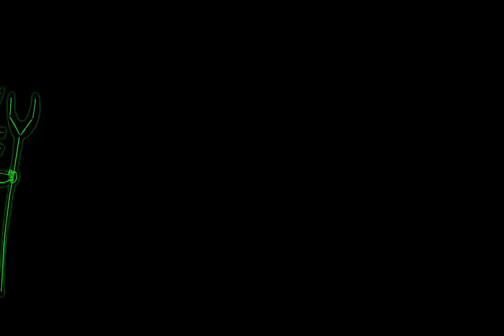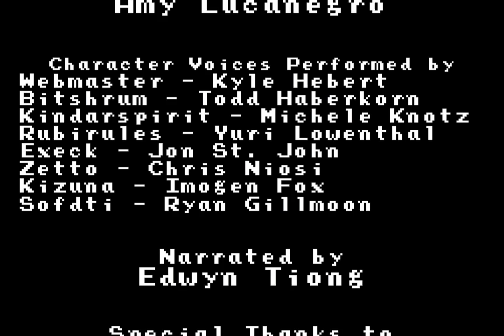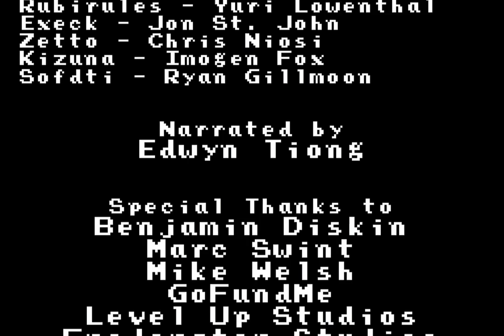*Special Guest Commentary* TOME Episode 00 - Featuring Kyle Hebert, Michele Knotz & Chris Niosi!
An audio commentary on TOME Episode 00: /FILE:ZERO, featuring special guest voice actors Kyle Hebert (Webmaster), Michele Knotz (Kindarspirit) and series creator Chris Niosi! Learn about the casting process as to how these two industry veterans joined in on the show, their involvement and performances on the important "Netking" characters from Season 2...and more secrets behind this pivotal episode!

Like the official TOME Facebook page!

Follow the creator, Chris Niosi, on Twitter!